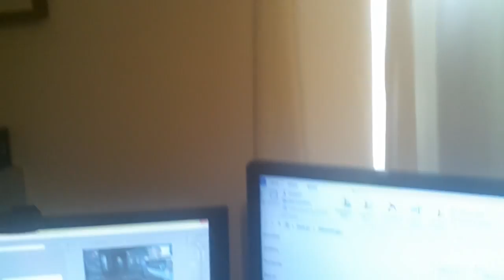DOG VLOG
Thumbs gemaakt door : TheMrKingFish73